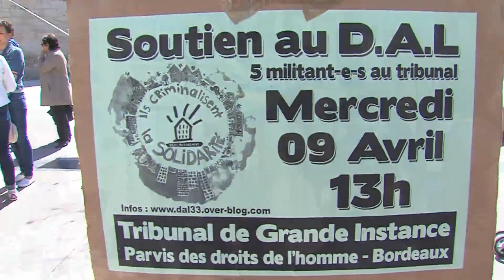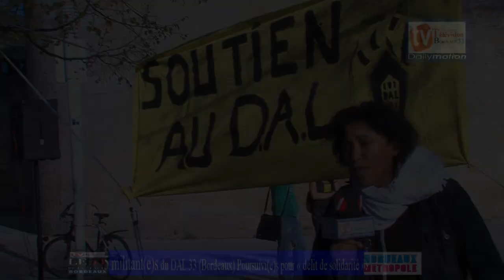[Reportage] Interview de m. - 9 avril 2014 - Procès du D.A.L33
Bordeaux - Mercredi 9 avril 2014
Cinq militants de l'association Droit Au Logement, dont m., porte-voix chez O.P.A, ont comparu mercredi devant le tribunal correctionnel de Bordeaux, pour violation du domicile d’une dame de 85 ans.
m. est ici interviewée par la web Tv bordelaise TB33
Info :